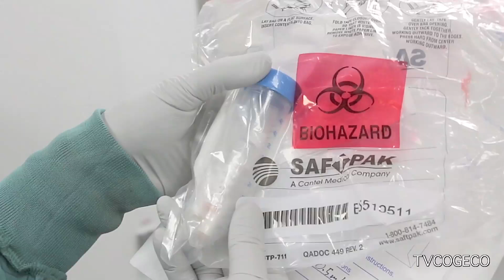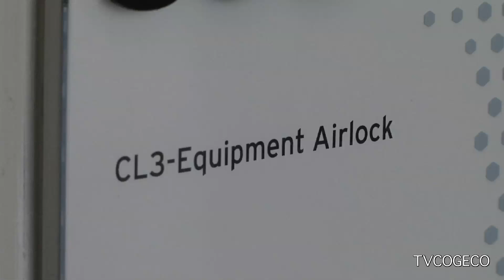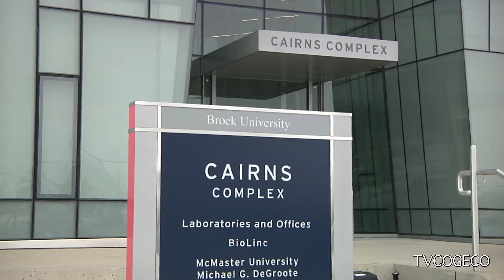Zika Virus Research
Brock University is on the front line of research into the Zika virus. Researchers are currently growing the virus which will lead to them unlocking the question of whether Ontario Mosquitoes can carry the virus.